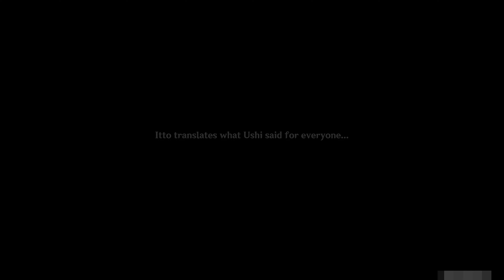[4k] Genshin Impact Perilous Trail Part3 Cutscenes(JP Dub EN Sub)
[4k] Genshin Impact Event Cutscenes(Japanese Dub English Sub)